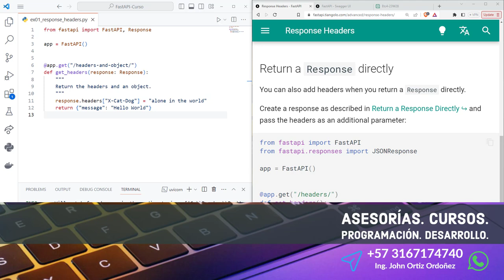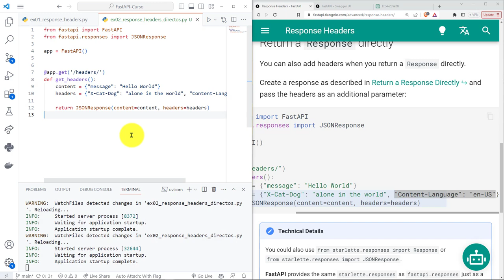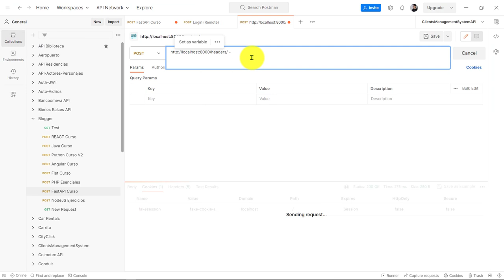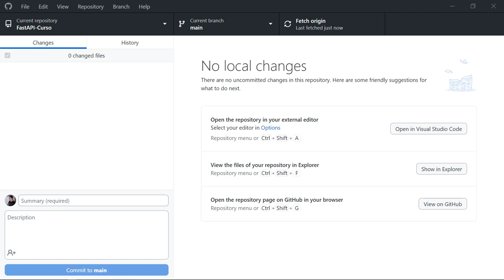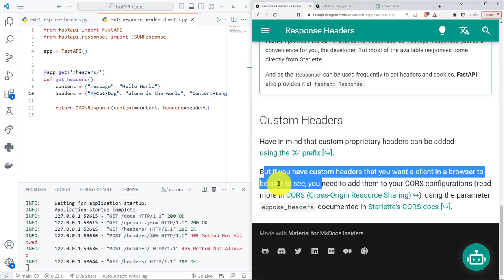FastAPI Curso: 238 Establecer Headers en un Objeto JSONResponse en la Implementación de una Función